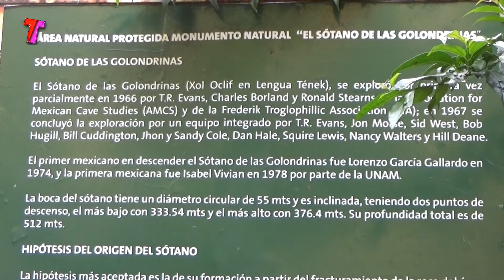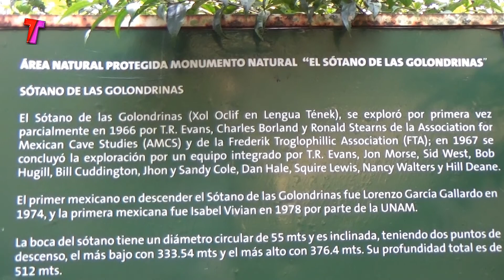Sótano de las golondrinas en San Luis Potosí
Vecinos y amigos visitamos el Sótano de las Golondrinas en San Luis Potosí, es un espectáculo natural pero antes de llegar hay que bajar más de 500 escalones y con mucha paciencia, en silencio podremos ver a miles de aves, principalmente vencejos de collar blanco.